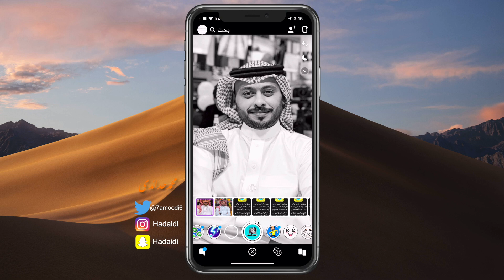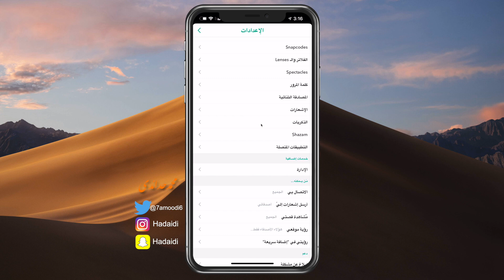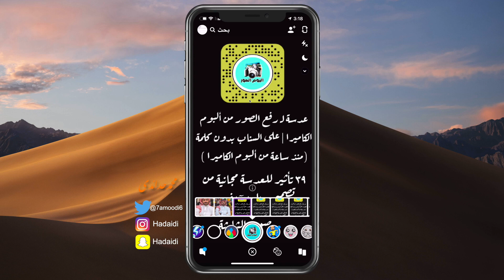ايقاف السناب شات | عدسة رفع الصور من البوم الكاميرا في السناب شات بدون تاريخ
يستعيد iMyFone D-Back رسائل WhatsApp المحذوفة والملاحظات وجهات الاتصال والبيانات الأخرى من أجهزة iOS.
اضافة العدسة المميزه للسناب شات
تحميل تطبيق محمد حدائدي للايفون والاندرويد
مشترياتي من امازون
خلفيات جودة عالية
تطبيقات والعاب مجانا لوقت محدود للايفون والايباد
تطبيقات والعاب مجانا لوقت محدود للاندرويد
حل مشاكل الايفون بدون فورمات